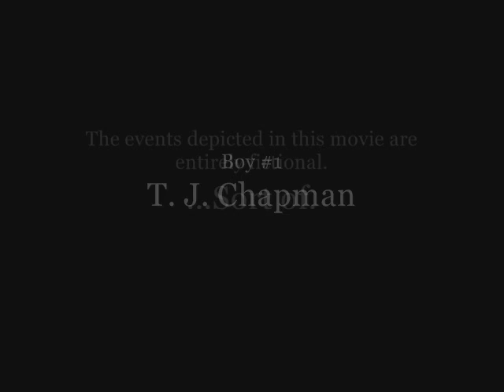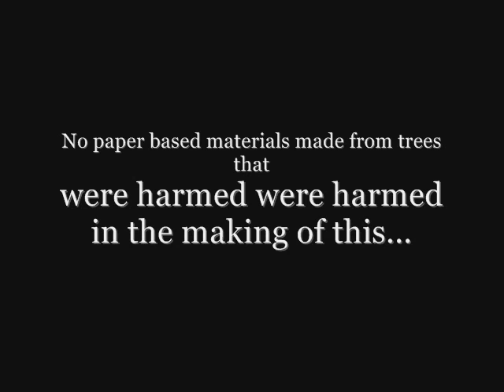The Napkin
A documentary.